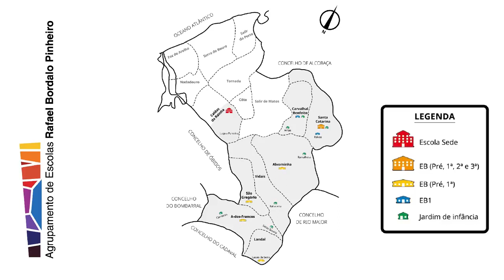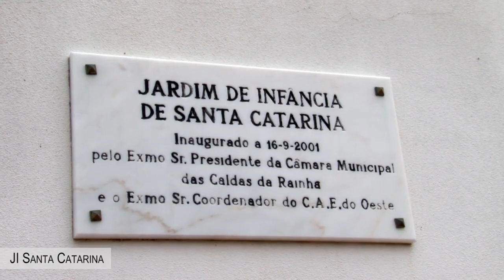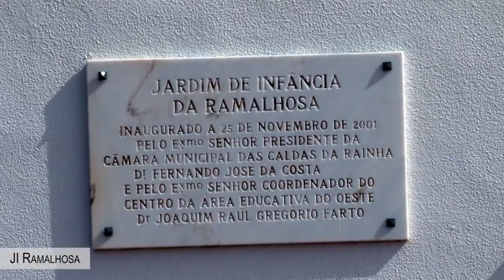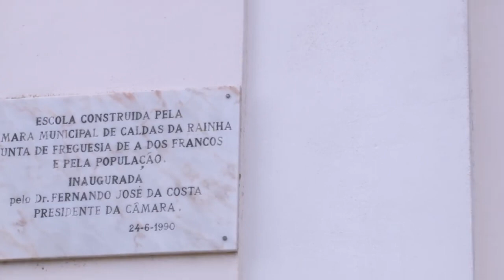Agrupamento de Escolas Rafael Bordalo Pinheiro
Escolas que integram o AERBP